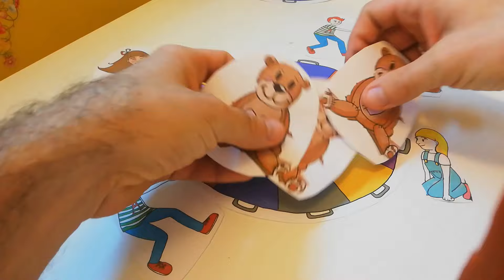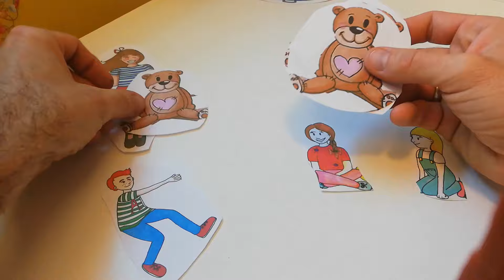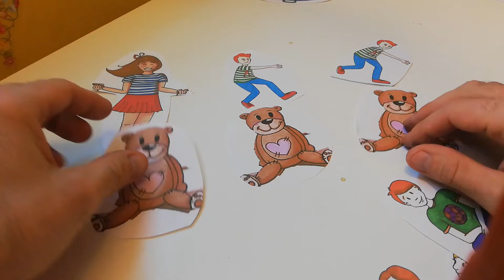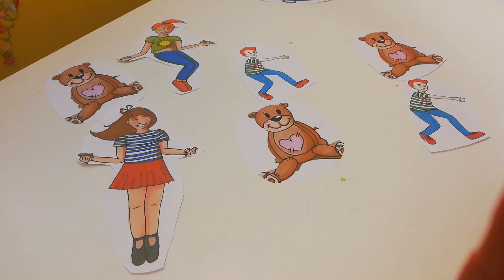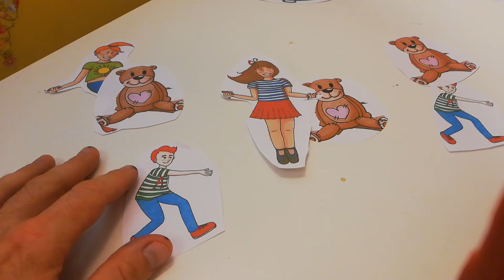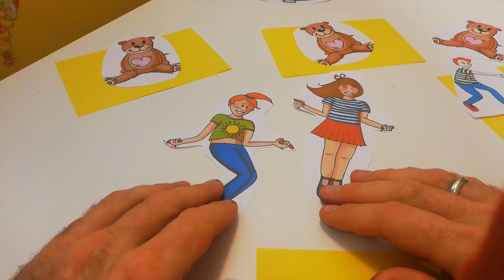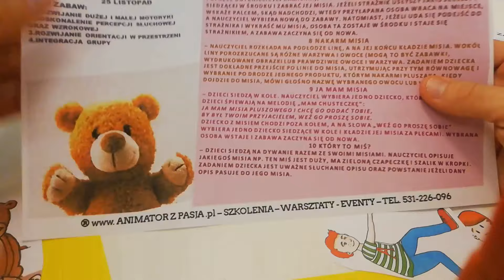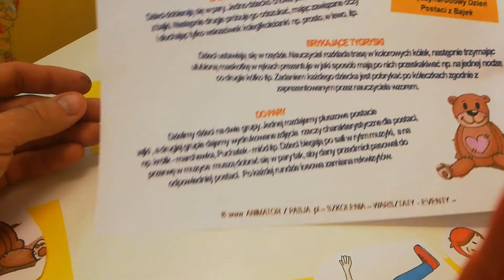Animacje dla dzieci pomysły #1 zabawy PLUSZAKOWE dla grupy chusta przedszkole [DZIEŃ MISIA POSTACI]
Cześć. Dziś zapraszam na kolejny odcinek z serii zabawy dla dzieci w przedszkolu
Wykorzystamy chustę animacyjną i pluszaki - będziemy bawić się w zabawy ruchowe. Pomysły na zabawy przydatne z grupą dzieci w przedszkolu i szkole jak i podczas animacji. Mówię wolno więc polecam przyspieszyć filmik 1.25 jak i 1.5 jest zrozumiałe ;)
Klikając w znacznik czasowy przejdziesz bezpośrednio do konkretnej zabawy.
00:00 Cześć Mateusz z tej strony
00:40 Zabawa 1 z chustą animacyjną | Podaj Misia
01:28 Zabawa 2 z chustą animacyjną | Misie pod chustą
02:00 Zabawa 3 z chustą animacyjną | Strażnik pluszaków
02:55 Zabawa 4 z muzyka w tle | Zatańcz z Misiem
03:52 Zabawa 5 z muzyką w tle | Zamień się ze mną
04:32 Zabawa 6 z muzyką w tle | Znajdź Misia
05:20 Zabawa 7 w berka | Biegamy i zamieniamy
06:16 Zabawa 8 w berka | Misie ratują
07:00 Zabawa 9 z muzyką w tle | Miś szuka wyspy
07:58 Zabawa 10 bieżna | Miś na wyspie
08:45 Różne pomysły na zabawy z pluszakami
09:28 Dziękuję zachęcam do subskrypcji i zostawienia Łapki! w górę
👉 Jeżeli uważasz, że treści które publikuje są wartościowe dla Ciebie będzie mi miło jeżeli zechcesz wesprzeć mnie WIRTUALNĄ KAWĄ
Moje linki:
Opracował: Mateusz Badula
Grafiki narysowała: Magdalena Bacińska
Tagi filmu